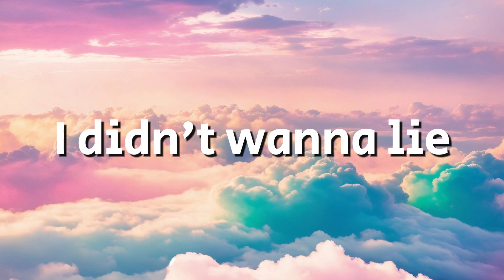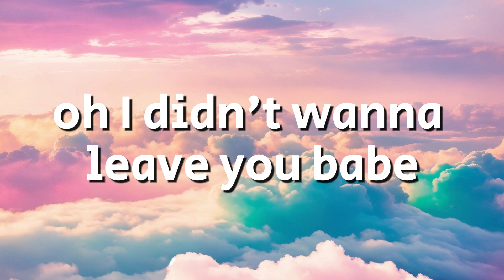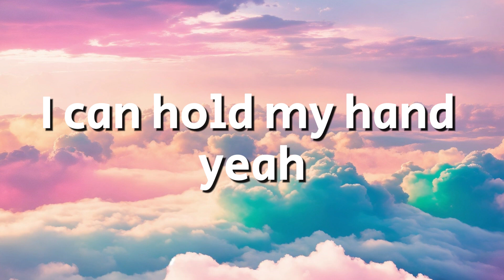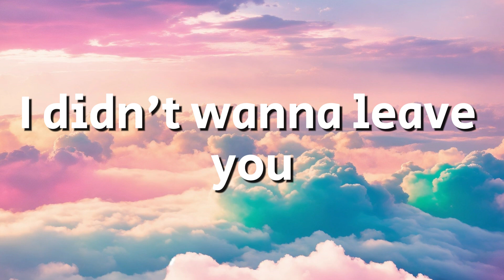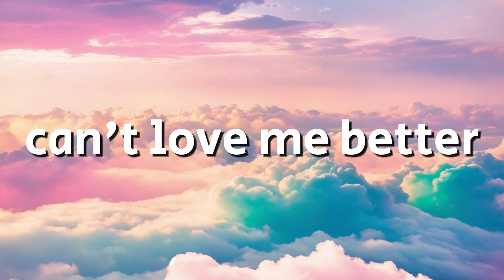Miley Cyrus - Flowers (Lyrics)